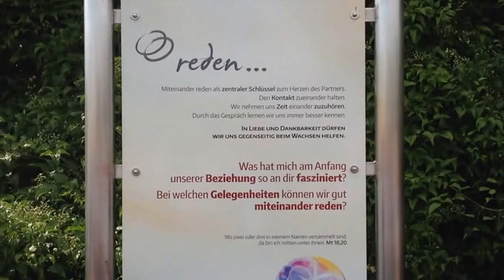1525 Eheweg 89 Station 1